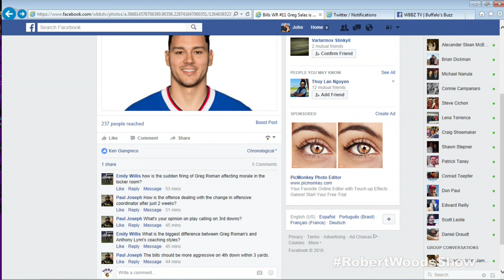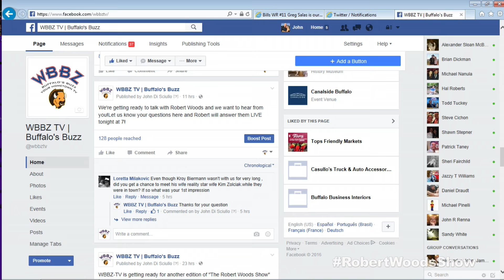Robert Woods Show 9-19-16 Greg Salas